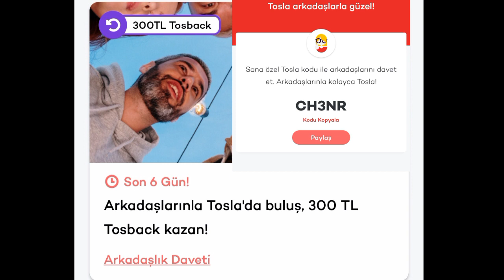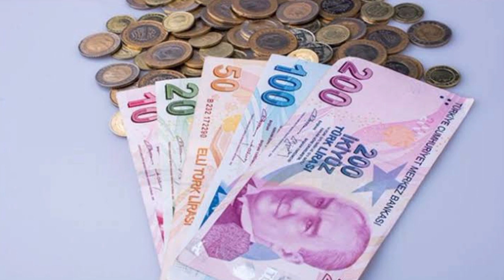Öğrencilere ve Tüm Herkese 300 TL PARA Veren Uygulama! KAYIT OL VE KAZAN! (CH3NR) KODU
UYGULAMA ADI= TOSLA
KODUM= CH3NR